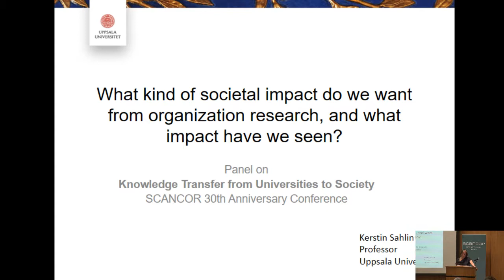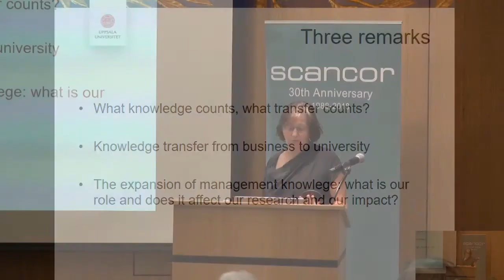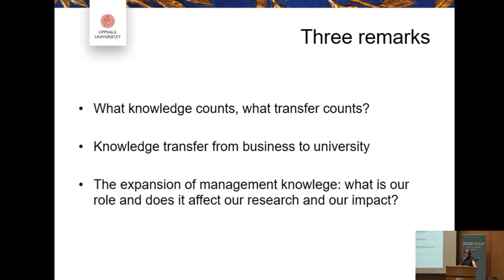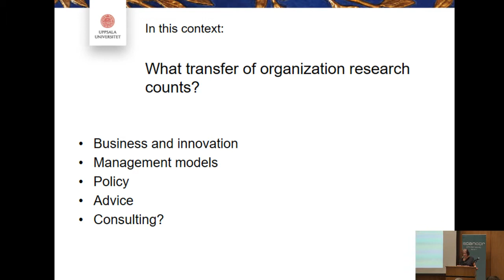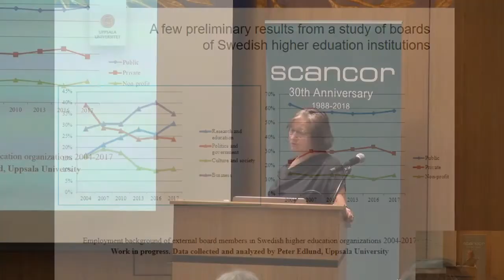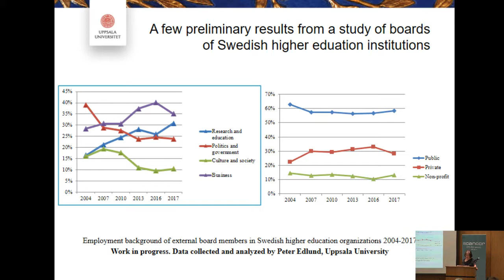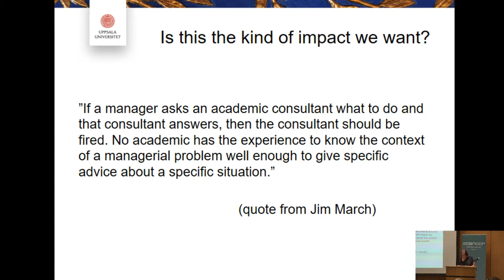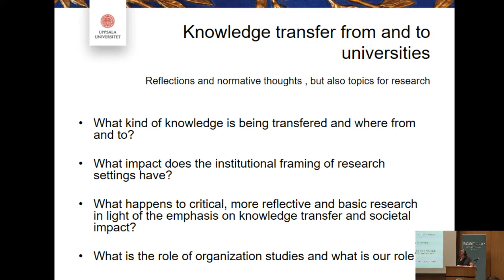Kerstin Sahlin on What kind of societal impact do we want from organization research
Kerstin Sahlin, Uppsala University
”What kind of societal impact do we want from organization research, and what impact have we seen?”